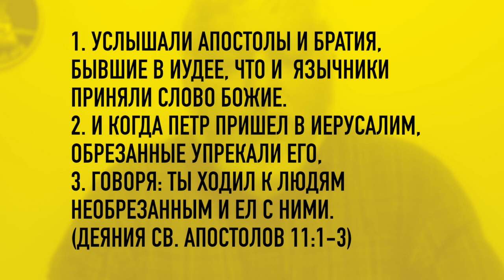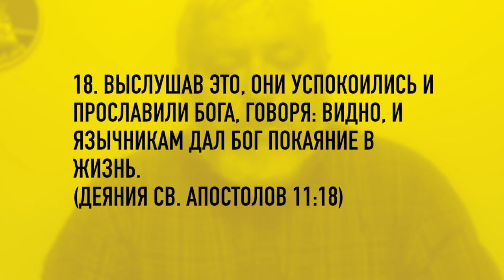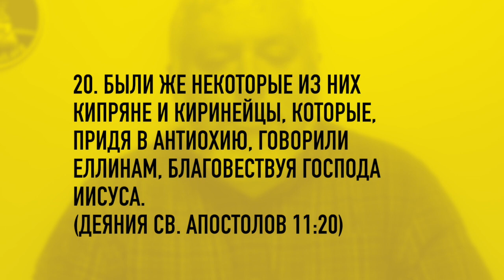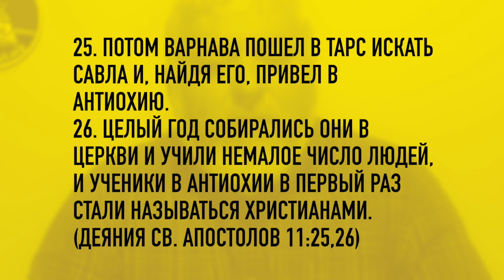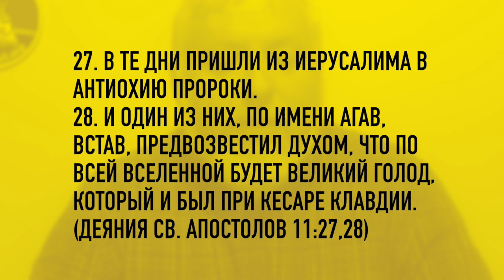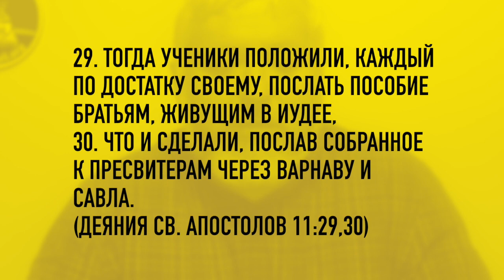Деяния Апостолов 11 глава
Шимон в Иерушалаиме
Проповедь язычникам и евреям.
Христианство и Мессианство